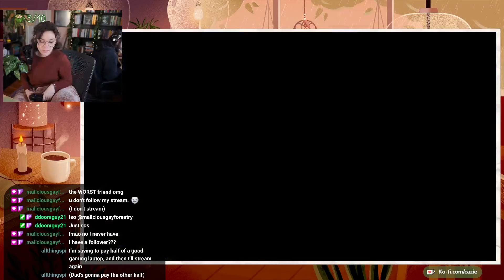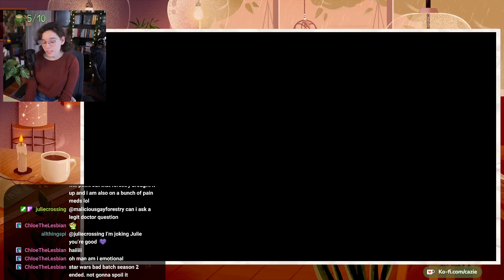Twitch Plays Breath of the Wild 🌱 | Ep. 4 | To Hateno Village!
Hi friends!! I hope you enjoyed this video - if you did, please let me know!!! I've been having so much fun replaying botw over on twitch, and I wanted to bring that joy over to our lil YouTube community!!
In this episode, we complete some more shrines and make our way to the Ancient Tech Lab in Hateno Village.

Anyway, if you'd like to come hang out on twitch sometime, please do - I stream Sundays at 3 PM EST, and Tuesdays / Thursdays at 5 PM EST!!

Want to Skip Around? Here's what happens in this video!!
00:00:00 Introduction
00:01:12 Cat Break (already)
00:01:51 Making our way to Hateno Village!
00:07:34 Hateno Tower
00:14:00 Making our way to Hateno Village (pt. 2)
00:16:49 Exploring Hateno Village!
00:18:09 Myahm Agana Shrine (the BANE of my EXISTANCE)
00:22:45 Exploring Hateno Village (pt. 2)
00:25:56 Raid Break!!! ♥
00:28:37 Exploring Hateno Village (pt. 3)
00:32:13 Hateno Ancient Tech Lab!
00:42:54 The Blue Flame 🔥
00:46:38 Korok + Tattoo Ideas!
00:48:03 ... Zelda TOTK Switch (I bought it)
00:50:13 FIRST BLOOD MOON 🩸🌑
00:51:04 Exploring pt. 3
00:54:40 Camera UNLOCKED!!!
01:00:03 Wasting time in Hateno Village...
01:06:37 Captured Memories quest begins
01:07:43 Raid Break!!! ♥
01:08:13 Stealing from a korok and feeling badly
01:08:30 Cookin'
01:16:10 Giving the Kitty a Treat!!!
01:16:54 Shopping and Wrapping Up